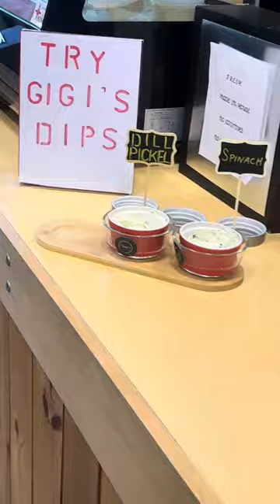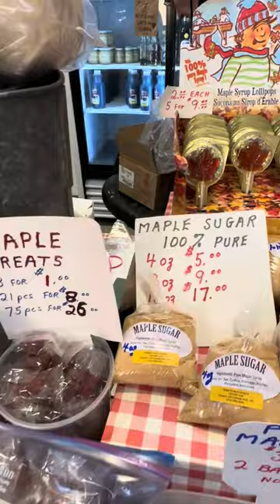Я МОЙ МУЖ И НАШИ ДРУЗЬЯ ЕДИМ ПЬЕМ ГУЛЯЕМ ФЕРМЕРСКИЙ МАРКЕТ В КАНАДЕ 🇨🇦 КРАСИВАЯ ОСЕНЬ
Гуляем с друзьями по фармерскому маркету в Канаде шикарная осень базар еда